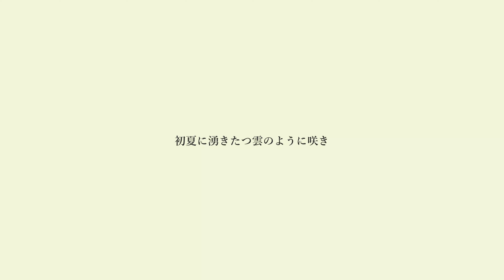【京都花便り「白雲木」】宮廷のみ生育できた「禁廷木」｜花言葉は「愛の旅」梨木神社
現在は生育が許されている「白雲木」ですが、
かつては宮廷のみでしかお目にかかれなかった木です。
初夏に釣鐘状の白い小花を咲かせ、終わりは花のカタチを残したまま地に落ちる様は、椿の花を似ています。
花言葉は「愛の旅」何ともロマンを漂わせる花言葉です。

梨木神社の御神木は「桂の木」で葉がハート型であることから
別名「愛の木」と称され、触れると恋が叶う、夫婦円満など
愛溢れるご利益があるそうです。

京都三名水については、動画リンクを貼っておきますので